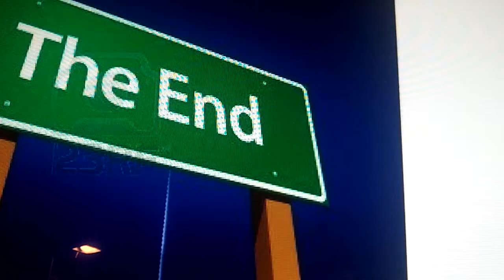sad story by car crash from cheetawolf part 2/2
poor volvo v70 (1999) and chevrolet suburban (1997) 2 cars crashed someone pull the truck at the carrier and we go some too drive that's two car wrecks